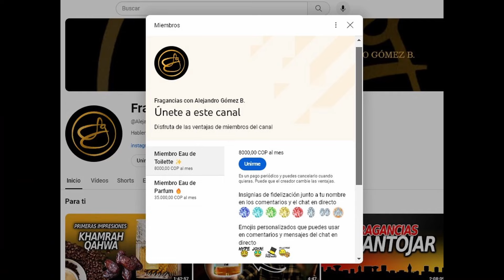Nautica Voyage ¨La Mata Nichos¨ vs Club de Nuit Urban man Elixir ¿el mejor perfume para hombres?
Nautica Voyage ¨La mata Nichos¨
Club de nuit intense Urban man elixir